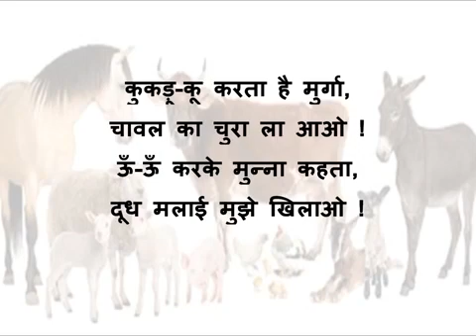Nursery rhyme and poem for kids in English and Hindi language || latest poem of 2022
poem in Hindi language latest poem for kids and small children rhyme by guruji